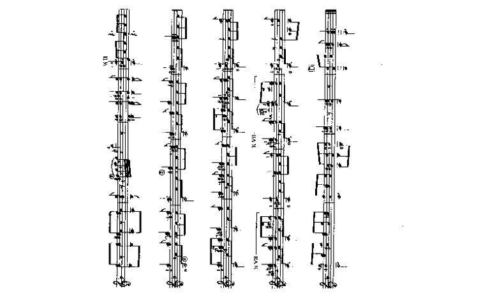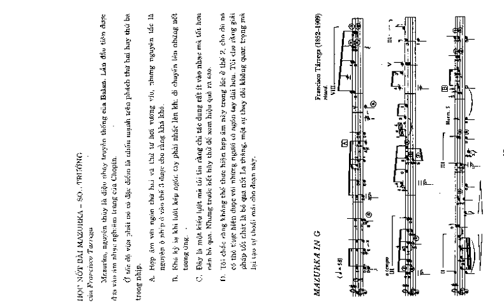Tự học đàn Guitar solo tập 2 part 7